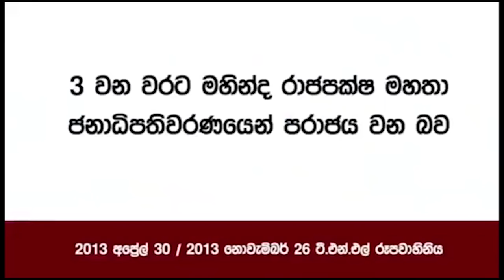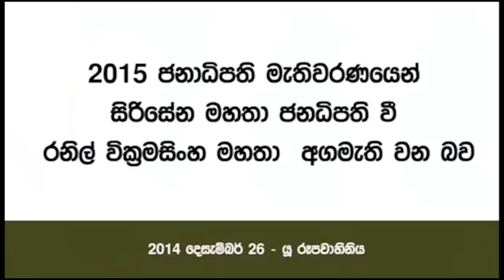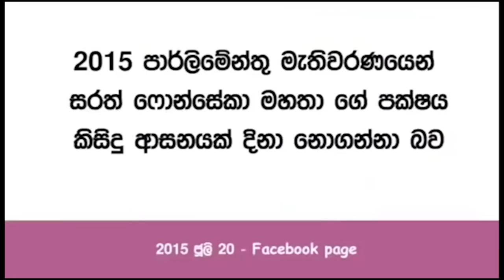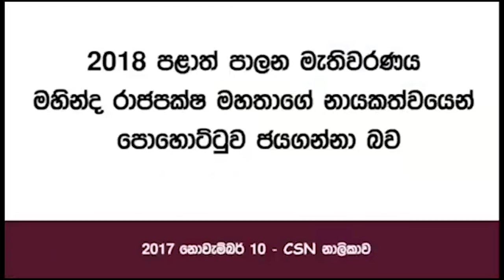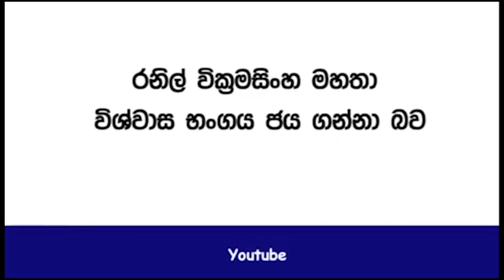බුධ ග්‍රහ මාරුව ඔබට බලපාන හැටි